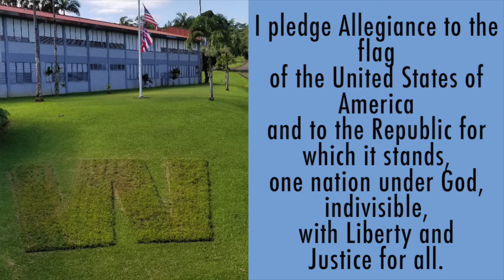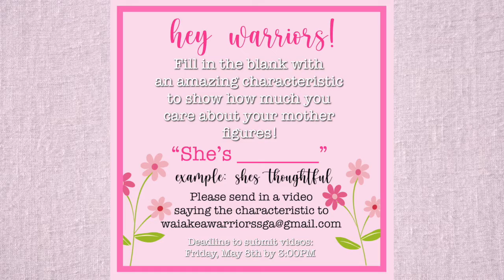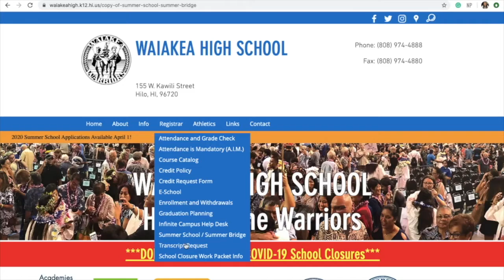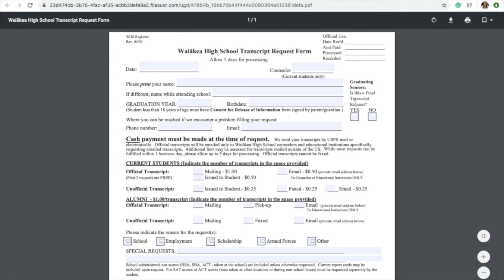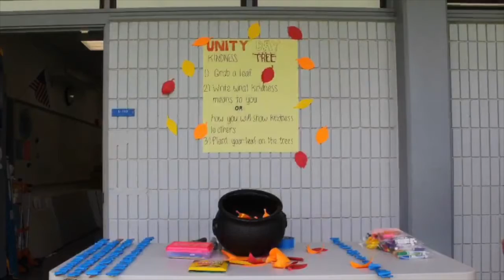5 7 20 Kylie & Emily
Goooood Morning, WARRIORS! Today is Thursday, May 7, 2020!
Thank you to WARRIOR ALUMNAE Kylie Tanouye and Emily Tsuji for doing today’s morning announcements!
Today’s NEW features:
1. Today’s lunch menu and tomorrow’s breakfast menu
2. Textbook Drop-Off Days
3. WARRIORS REMINISCE...Unity Day
4. Thank you to Class of 2022 WARRIOR, Leanne Mende, for sharing her original and very moving piano composition titled, “Locked on Target.” Stay healthy, stay informed, and stay at home, WARRIORS! We miss you!💙